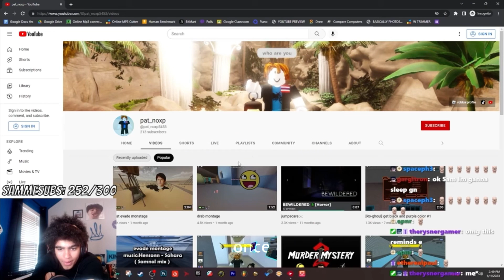jumpscare? I hope this isn’t loud bro AHHH!!!!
Video by: @KingSammelot